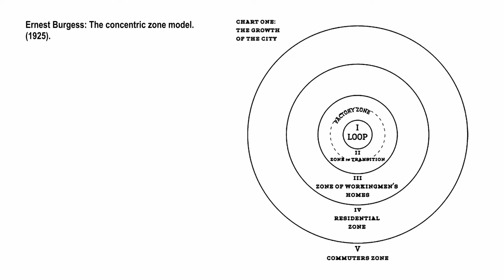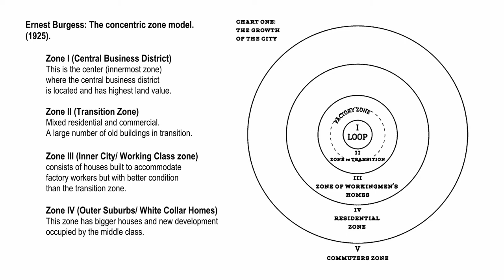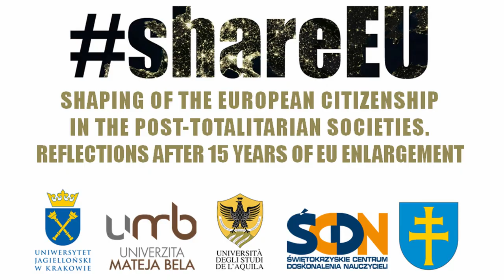Introduction to Urban Anthropology and Sociology - Paweł Kubicki